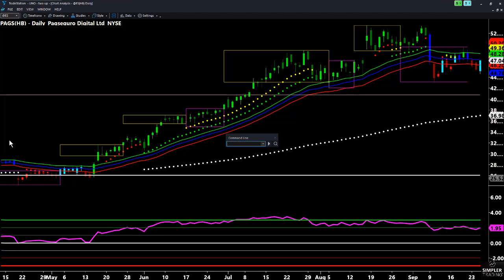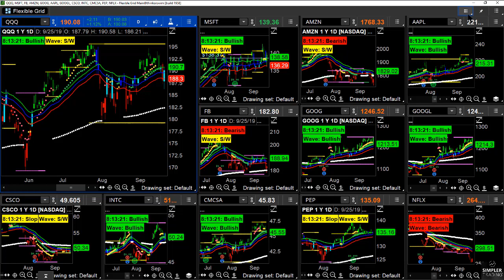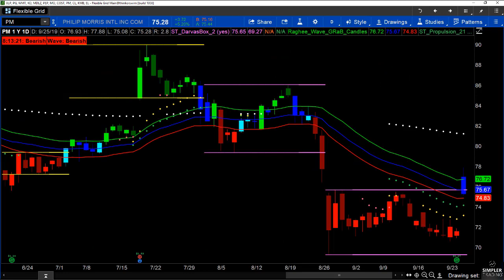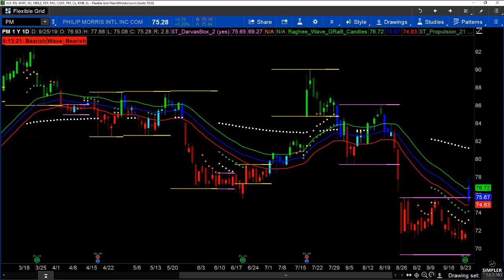Futures: What's the gameplan in concern and confusion?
No doubt these markets have been a challenge but part of overcoming the challenge is to look for related opportunities and futures traders are especially suited to the approach I explain in this video.
Raghee Horner
Professional traders on staff at Simpler Trading:
Sam Shames [Cryptocurrencies & Equities]
TG Watkins [Options & Stocks]